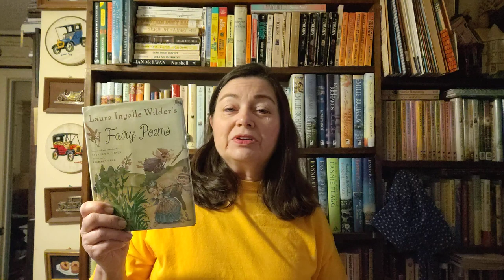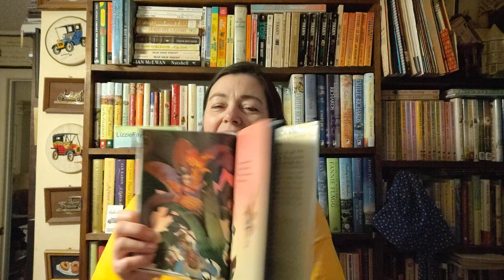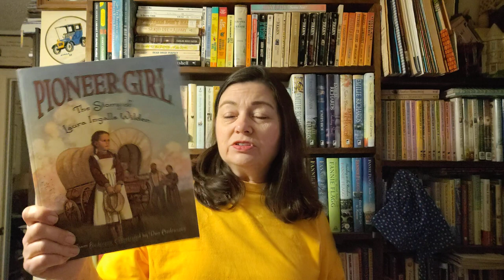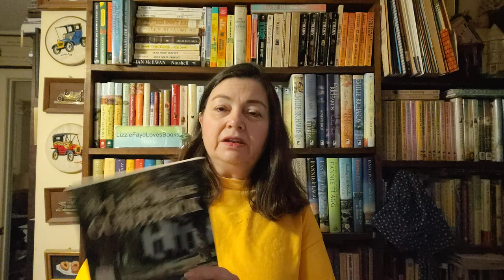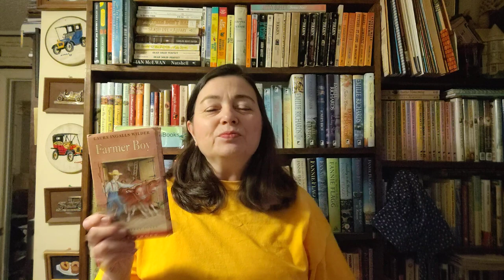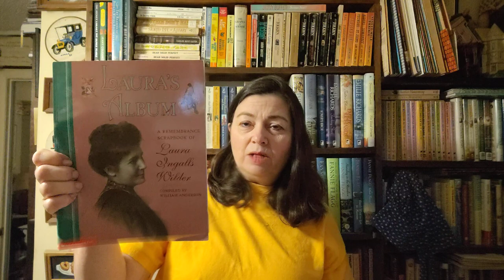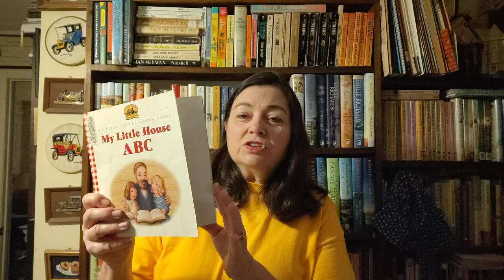Little House Readathon Wrap-up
My apologies for the video quality.  I'm trying out a different camera, and apparently I move my head too much for it to keep up.  So I'll only use this one only in case of emergency.  :)

Books I read for the Little House Readathon
Laura Ingalls Wilder Fairy Poems, compiled by Stephen W. Hines, ill. by Richard Hull
Pioneer Girl, The Story of Laura Ingalls Wilder by William Anderson, Ill. by Dan Andreasen
Prairie Girl, The Life of Laura Ingalls Wilder by William Anderson, Ill by Rene'e Graef
The Little House Guidebook by William Anderson
Caroline, Little House Revisited by Sarah Miller, read by Elizabeth Marvel
Farmer Boy by Laura Ingalls Wilder, read by Cherry Jones

Other books mentioned:
West From Home by Laura Ingalls WIlder
Little House on Rocky Ridge by Roger Lea MacBride
Pioneer Girl: The Annotated Autobiography of Laura Ingalls Wilder, edited by Pam Smith Hill
Laura's Album: A Remembrance Scrapbook of Laura Ingalls Wilder by William Anderson
Laura Ingalls Wilder Country by William Anderson
Little House ABC adapted from the Little House books by Laura Ingalls Wilder, ill. by Rene'e Graef
Little House of Quilts: 14 Nostalgic Quilts and Projects Inspired by the Writings of Laura Ingalls Wilder by Laura Stone Roberts